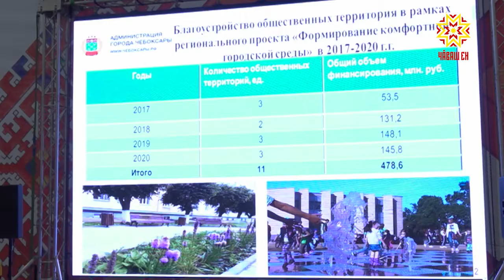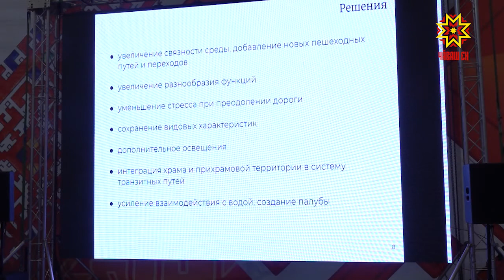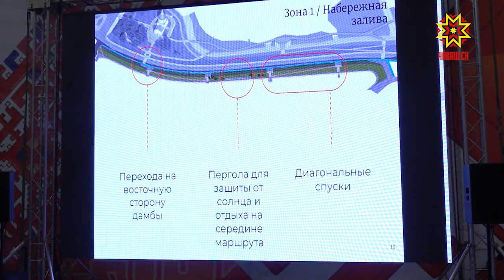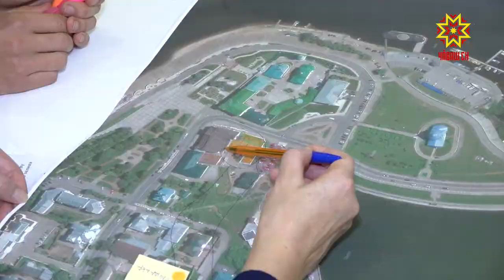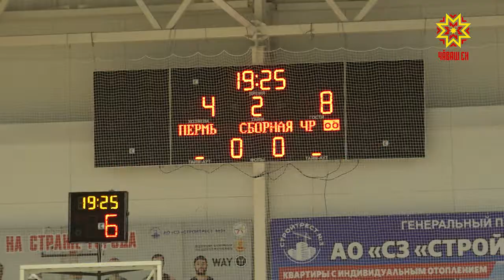Местное самоуправление. Выпуск 02.12.2020